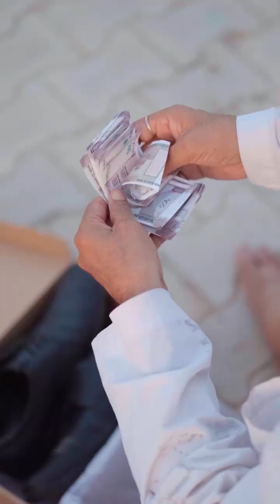A millionaire changed the life of a beggar - Sanju Sehrawat English - Short Film